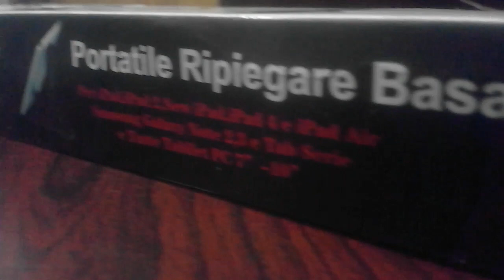Budget Tablet Stand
Support me
My first unboxing by faiz bin savad
A smarphone stand and
A tablet stand

Freya Adjustable Stand Portable Desk MOUNT BRACKET WITH MULTI ANGLE CRADLE design for TABLETS IPAD ,MOBILES Tripod